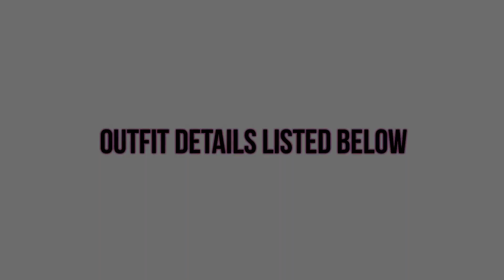BACK TO SCHOOL Outfit Ideas + GIVEAWAY | LOOKBOOK 2016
Click "Show More" For Outfit Details

GIVEAWAY DETAILS: 1. share the following link on at least one of your social media accounts:

2. Sign in to SheIn

outfit 1
shirt: brandy melville
pants: brandy melville
shoes: vans sk8 hi slim
choker: forever 21

outfit 2
dress: free people
choker: forever 21
shoes: forever 21

outfit 3
bodysuit: shein
pants: forever 21
shoes: forever 21

outfit 4
top: brandy melville
mom jeans: topshop
sneakers: vans sk8 hi

WATCH IN HD HD HD HD HD
I HAVE NO RIGHTS/OWNERSHIP OF THE SONGS USED.
MY LINKS!

In this video, I share 4 outfit ideas for back to school that can be worn the first week. The looks are appropriate for high school or middle school and follow dress code rules. These outfits are tumblr inspired and fit many styles from edgy, grunge, simple, preppy, or girly. This video was done in lookbook style and shows my favorite trends and outfits. These outfits were affordable and can be bought on a budget. Thumbs up for more back to school videos like: advice, DIYs, whats in my backpack, etc!